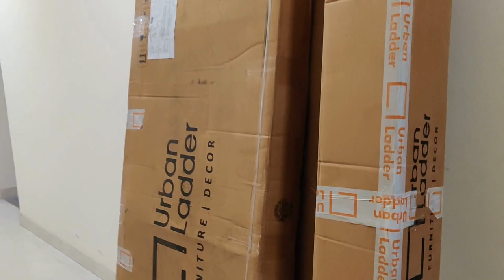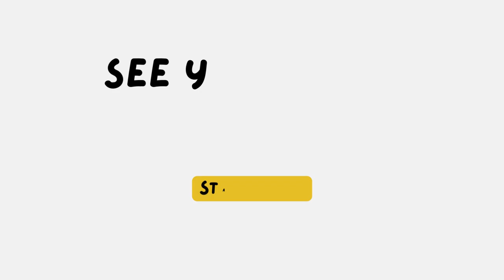FINALLY BED Delivery | Urban Ladder | Ma Baba bari elo | Living with a beagle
Today is all about OUR Urban Ladder BED delivery. Watch Trixie enjoy her time with Di & Da. Also we try to provide an insight on the bed delivery process if you order online furniture from Urban ladder or wakefit. Trixie as provides her take on the new bed. Watch the vlog till the end to know if Trixie likes the bed or not.

Watch us enjoy the day to the fullest along with Trixie.

Don't miss the fun :D